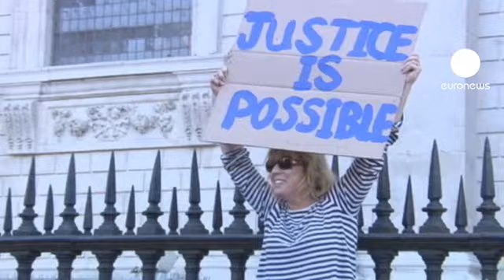Assange joins activists in Occupy London protest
It was nothing compared to the violence in Rome.

But scuffles also broke out in London as protesters camped down for the night outside St Paul's Cathedral. Police tried unsuccessfully to stop them.

The London Stock Exchange had been the target of choice for up to 3,000 demonstrators marching in

the city's financial centre earlier. But, prevented from reaching it, they returned to St Paul's where a police 'containment' operation was put in place and a handful of arrests made.